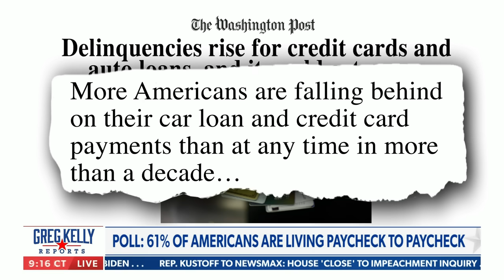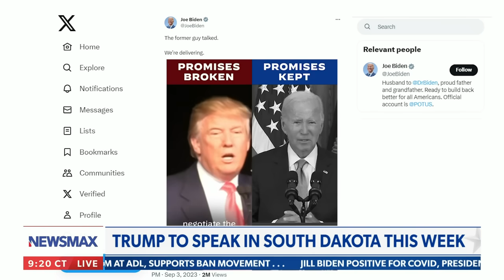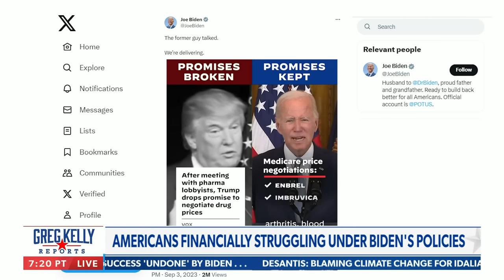Trump 'knows every single person in this country is important': Gov. Noem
Governor Kristi Noem on the historic growth in her state of South Dakota, Donald Trump's willingness to visit her state, President Biden's failed economic policies and more on NEWSMAX's "Greg Kelly Reports"